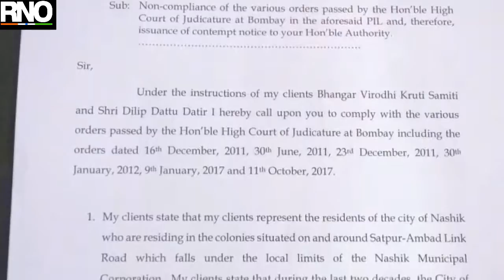दातीर यांची मनपा आयुक्तांना उच्च न्यायालयात अवमान याचिका दाखल करण्याची नोटीस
-नाशिक महानगरपालिकेचे सभागृहनेते- दिलीप दातीर यांनी मनपा आयुक्त-राधाकृष्ण गमे यांना अनधिकृत भंगार मार्केट प्रश्नी उच्च व सर्वोच्च न्यायालयाचा अवमान केल्याप्रकरणी मा.उच्च न्यायालयात अवमान याचिका दाखल करण्यासंदर्भात नोटीस बजावली आहे.